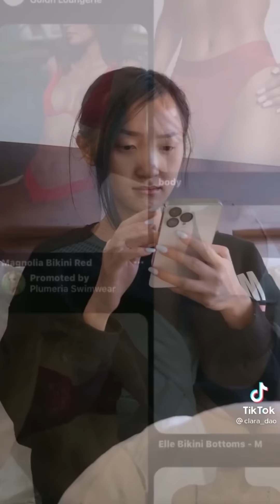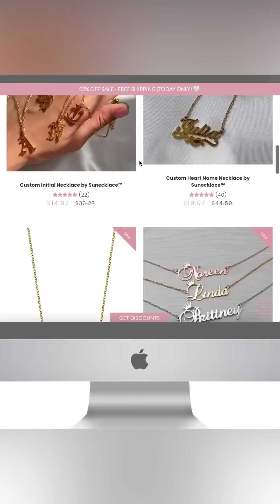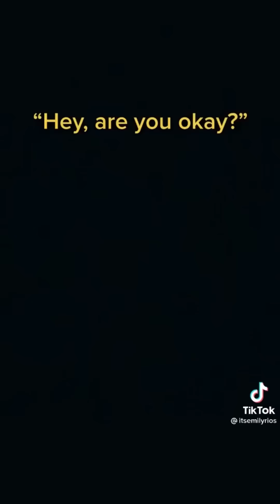Normalize normal bodies | Body positivity, Self love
🌸   Holiday Sale Today  🌸